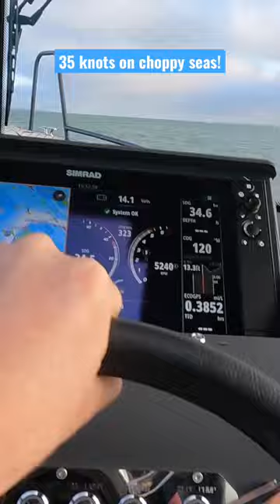Helm POV 35 KNOTS On Choppy Seas! | Arksen 28 Sea Trial!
Here's a short clip (POV) from the helm position of the Arksen 28 during a recent sea trial! Our speed was just over 35 knots in some fairly choppy sea states!